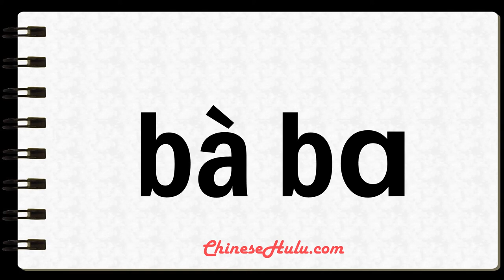How to Say father in Mandarin Chinese